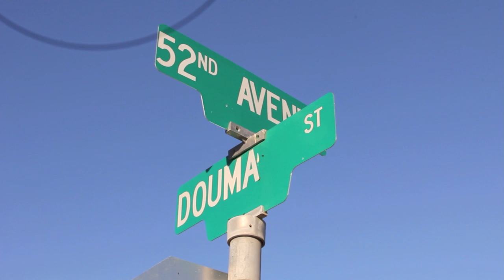Profile: Rhymer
Correspondent, Raymond P. Bondad, interviews Coachella-raised Hip-Hop Artist, Rhymer, who briefly describes how his childhood has influenced his music.